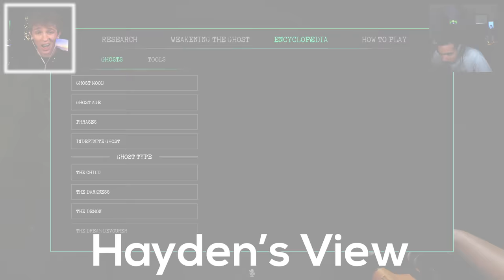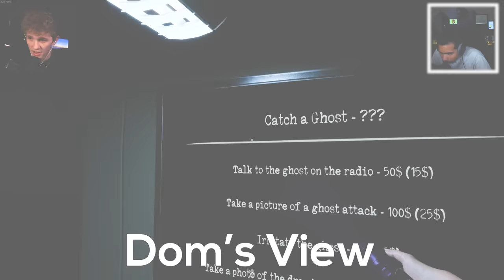THE SCARIEST S&%T WE'VE EVER SEEN!!!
Like and sub for more :D